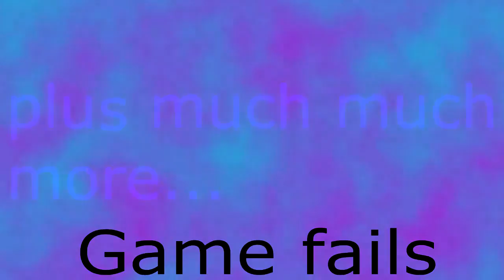D-Tronics UK Promo vid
Dynamic section provided by Mercury (Powered by StreamElements)